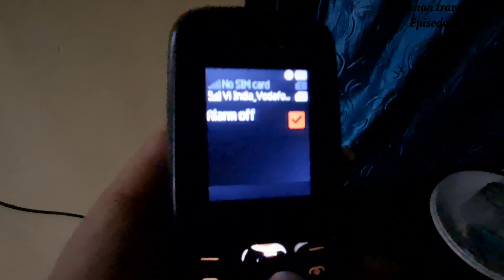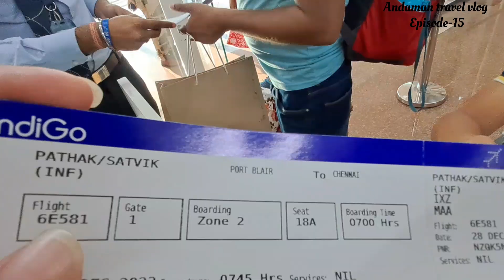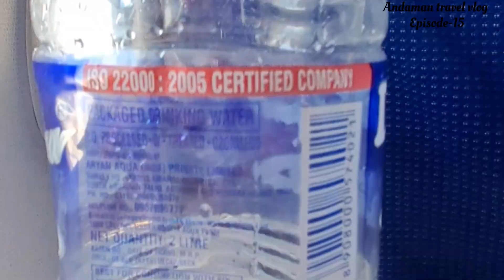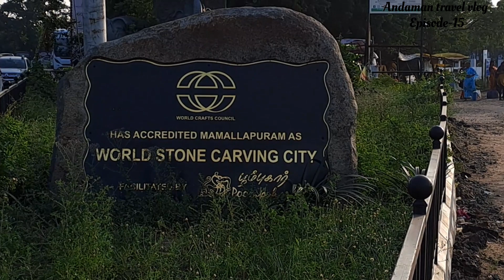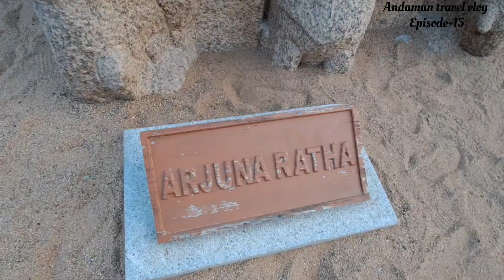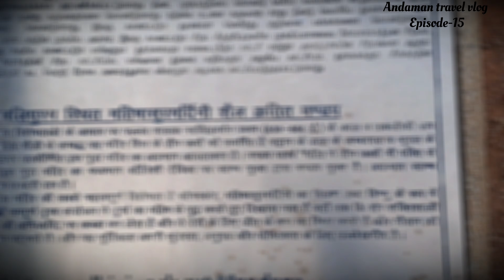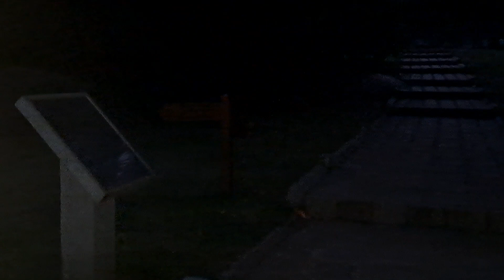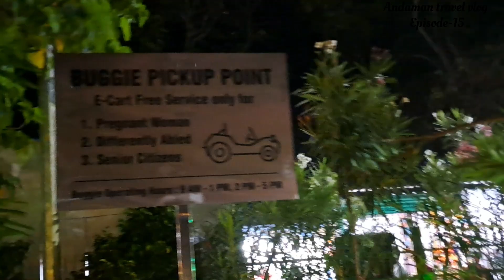Andaman travel vlog Ep-15 | Panch Rath and Shore Temple Mahabalipuram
CHAPTERS
00:00 Good Morning
00:43 Leaving Hotel to Airport
02:10 Reached to Airport
02:35 Few things at Airport
05:30 Boarding Started
06:22 seat got wet
06:39 Snacks in flight
09:10 Landed at Chennai Airport
11:49 Leaving Airport to Hotel
13:15 Very Bad experience of hotel
14:24 Reached at Bus stand
14:40 Reached at Mahabalipuram Bus stand
16:25 Hired auto for Mahabalipuram sightseeing
18:54 Reached at Five Rath Temple
19:40 Exploring panch rath mandir
23:43 Reched at Olakkannesvara temple
24:17 Exploring Temple and nearby
28:38 Mahishasuramardini Cave Temple
30:20 arjuna's penance
31:58 Butter Ball
35:19 The Shore Temple
39:35 Back to Chennai